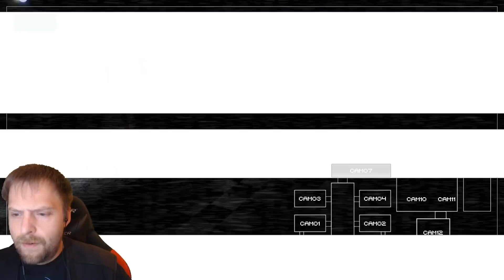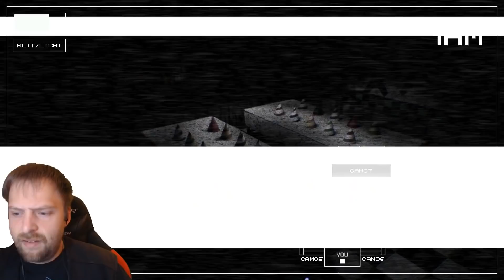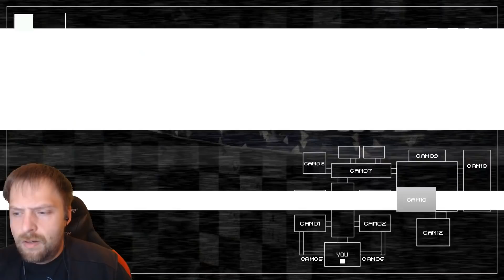Toy Bonnie hat DAZUGELERNT | Creepy Nights at Freddys 2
Let's Play Creepy Nights at Freddys 2 Deutsch/German
Live-Kommentiertes Indie Horror Gameplay von GermansnakeGaming